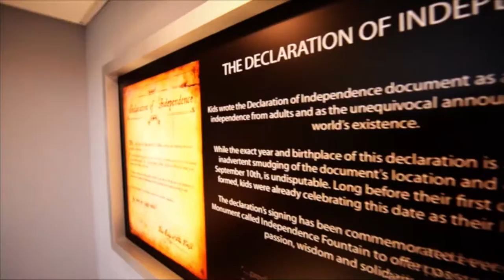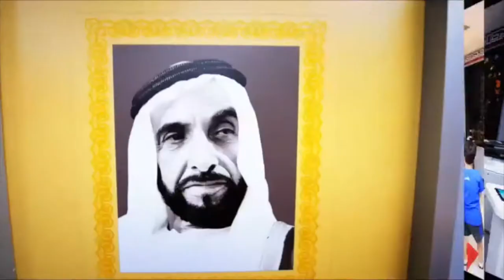ركن الأرشيف الوطني - كيدزانيا NA Stand -Kidzania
يحتوي ركن الأرشيف الوطني في كيدزانيا الأطفال على جوانب مهمة في تاريخ دولة الإمارات العربية المتحدة بطريقة يتضافر فيها الجانب العملي والنظري معاً، بهدف تعزيز القيم الوطنية لديهم، ويتّسم ركن الأرشيف الوطني في كيدزانيا بهويته المستمدة من التراث الإماراتي؛ إذ يحاكي مبنى قصر الحصن المهيب الذي ولد الأرشيف الوطني في أحضانه عام 1968 بتوجيهات الشيخ زايد بن سلطان آل نهيان طيب الله ثراه. ويستهدف الأرشيف الوطني من مشاركته في كيدزانيا تعزيز الهوية الوطنية، وتعريف الأطفال وأولياء أمورهم بمهام الأرشيف الوطني وأنشطته، وخلق تجربة تفاعلية راسخة عند الطفل، وإثراء مناهج التربية الوطنية ودعمها.

The National Archives has the pleasure to invite you to visit its display at the international entertainment city Kidzania – Dubai Mall.

There you will discover the excitement and benefits of educational activities that simulate the work of The National Archives to show how it is documenting and preserving the Nation’s memories and history.